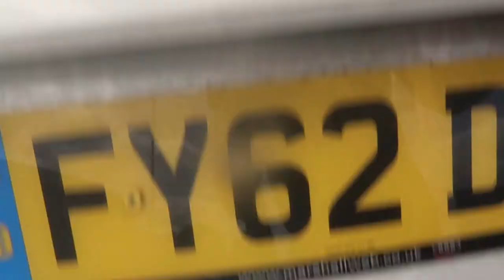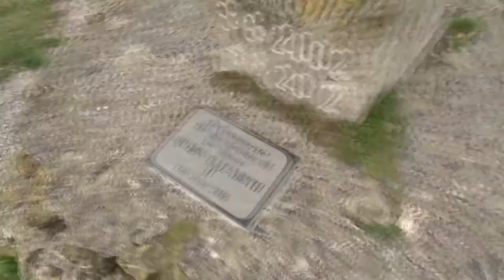How to Get Vascular (Ripped) | Summer Shredding Week 11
How to be more Vascular? The wish for most gym goers. for the most part its by having a lower body fat percentage, i would say from 15% down. Also genetics come into play but down let this stop you its just means it might be harder for you then other but hard work pays off. If you like this video please give it a thumbs up it would mean the world to me.